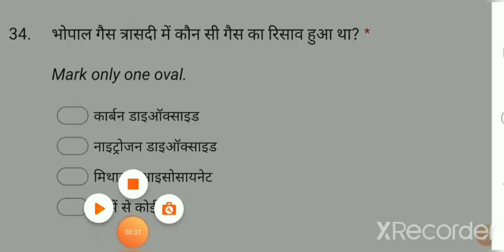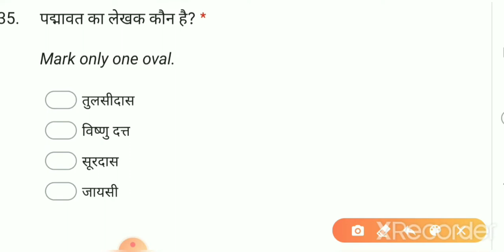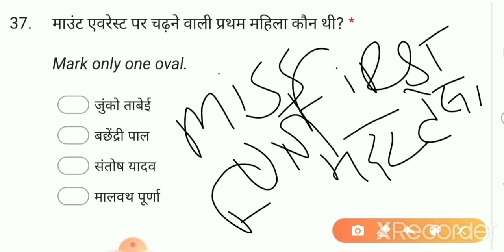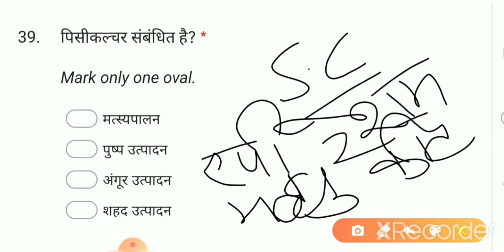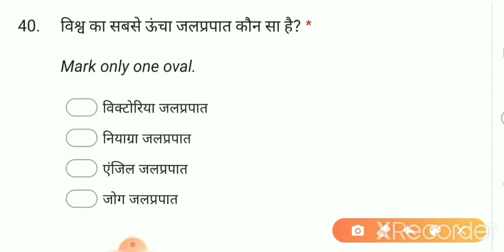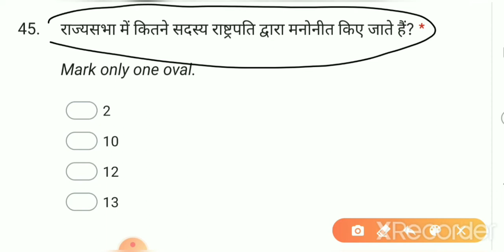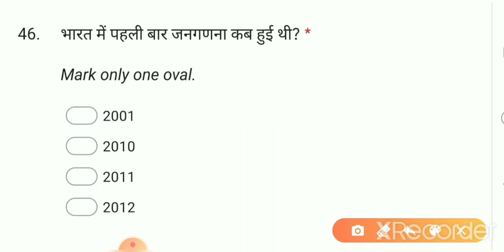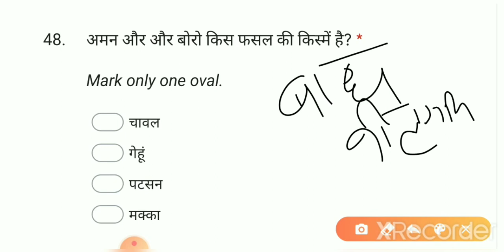TGT Arts Tet June 2019 Gk Part-3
इस चैनल के माध्यम से आपको हर सप्ताह  हिमाचल के जितने भी करंट अफेयर्स के क्वेशन  बनते हैं। वो डिस्कस किए जाते हैं और साथ में उसकी पीडीएफ भी  फ्री उपलब्ध करवाई जाती है। और हर सप्ताह गिरिराज पत्रिका से महत्वपूर्ण क्वेश्चन वीडियो के माध्यम से डिस्कस किए जाते हैं। और साथ में ऑनलाइन टेस्ट का लिंक भी उपलब्ध करवाया जाता है ताकि आप अपना evaluation कर सके।और।साथ में उसकी पीडीएफ भी उपलब्ध करवाई जाती है। और पुराने क्वेशन पेपर का ऑनलाइन टेस्ट का लिंक भी उपलब्ध।

# Hp tgt arts commission 2019
Ghiriraj maegazine weekly
Ghiriraj Monthly most important question